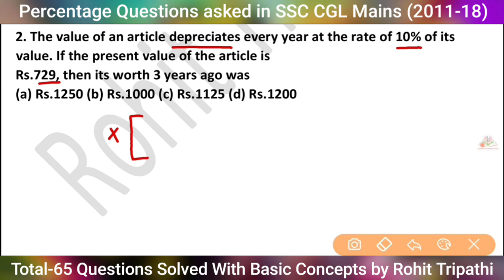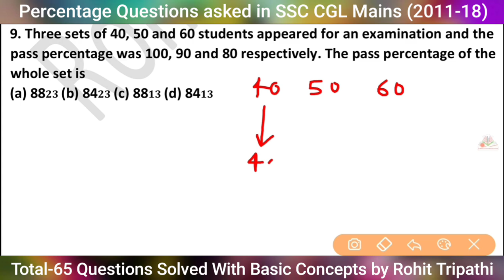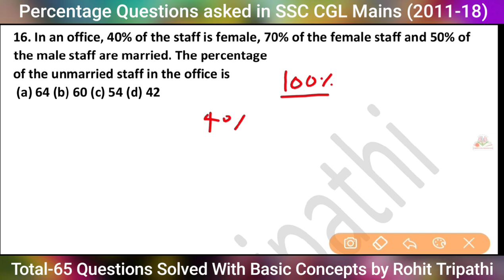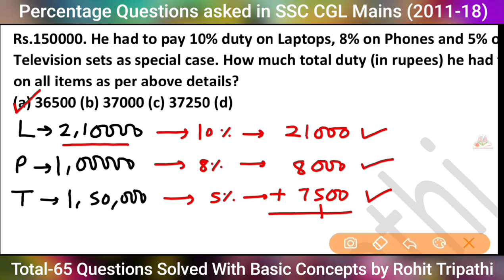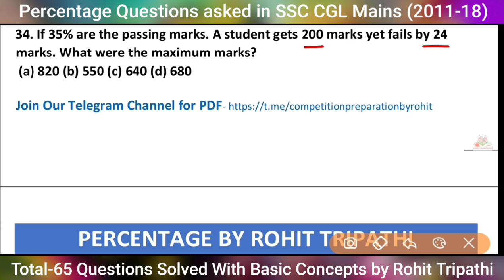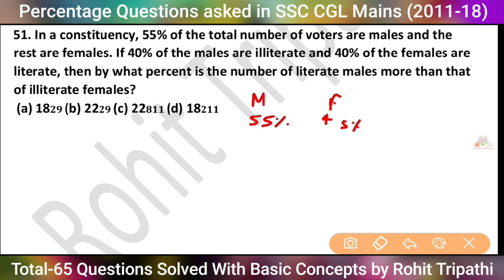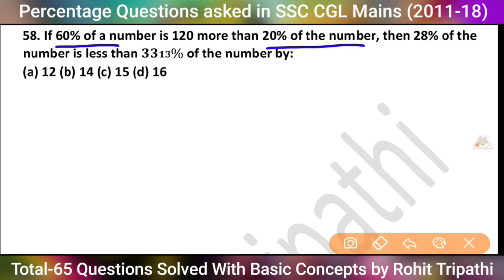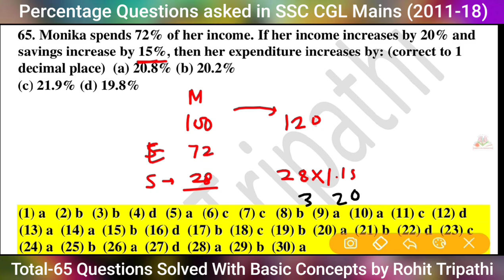Percentage Questions asked in SSC CGL Mains (2011-18) by Rohit Tripathi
In this video we have solved  65 questions asked in SSC CGL Mains Exam (2011-18).
Each Question has been explained properly.

Number System Questions asked in SSC CGL Mains  Part- 2-

You can also watch SSC CGL 2019 Tier-1 Official Papers Solution here-